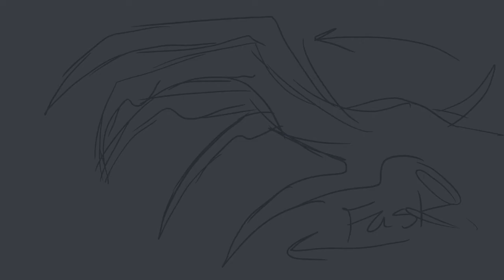Bates animatic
This is one of my first animation thing EVER. it kinda sucks and is really rough, so I don't really plan on finishing it. OH WELL

I didn't like using pencil (the animating program) so I made all the frame in fire alpaca then edited together in movie maker.

Story?
Bates has a demon in him the he can only be held at bay by a life draining ritual. Although, if the ritual doesn't work or isn't done in time, the hand of the demon releases itself. I made this up a LONG time ago.